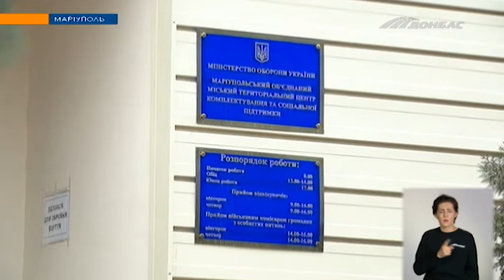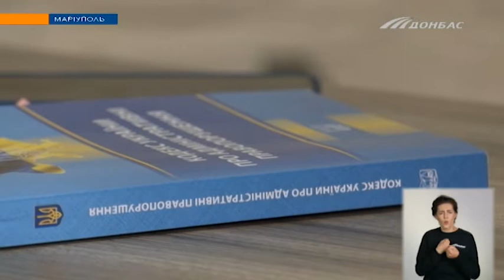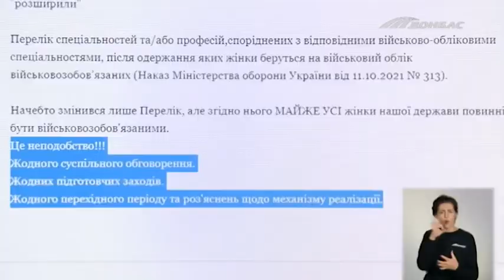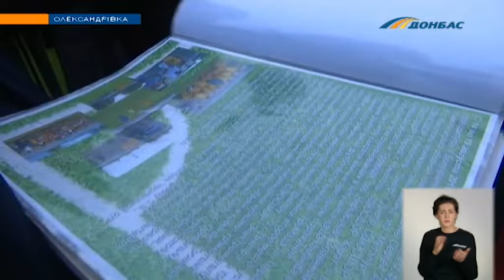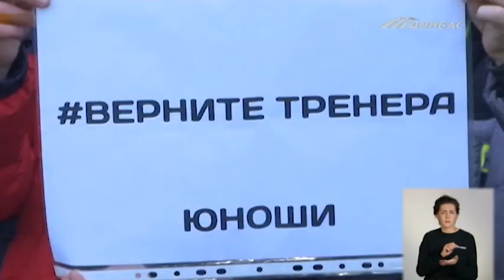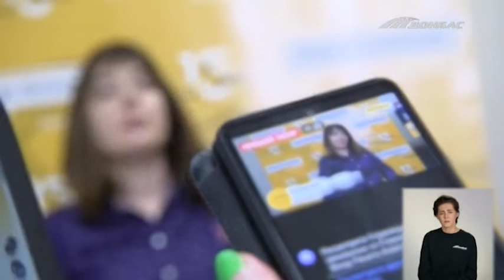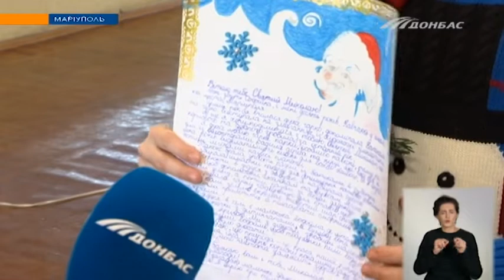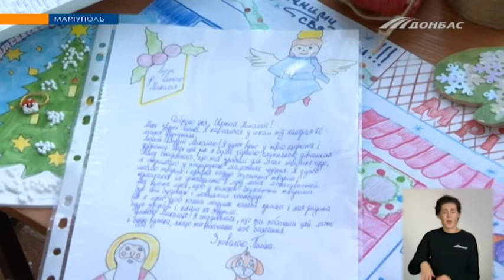Випуск новин від 28 грудня